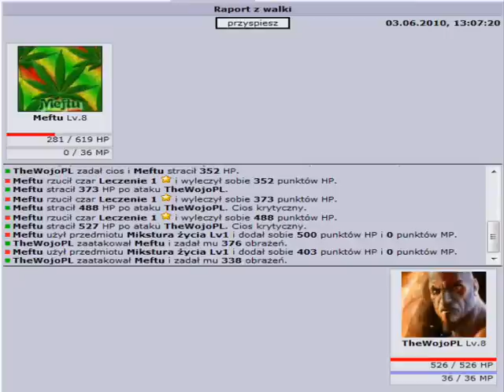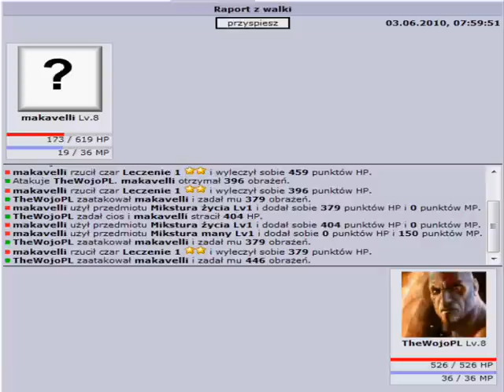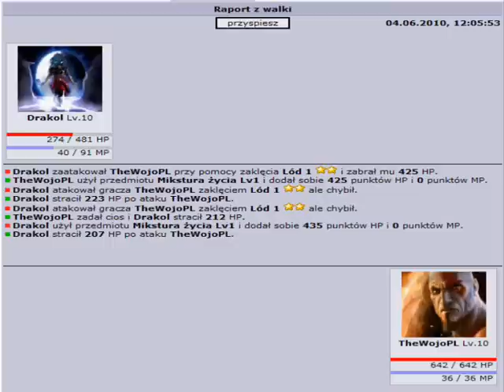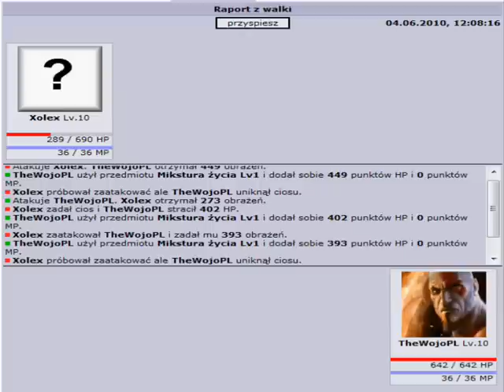My Fantasy Online Walki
Jestem niepokonany ;D     Nuta (Pakito You Wanna Rock)